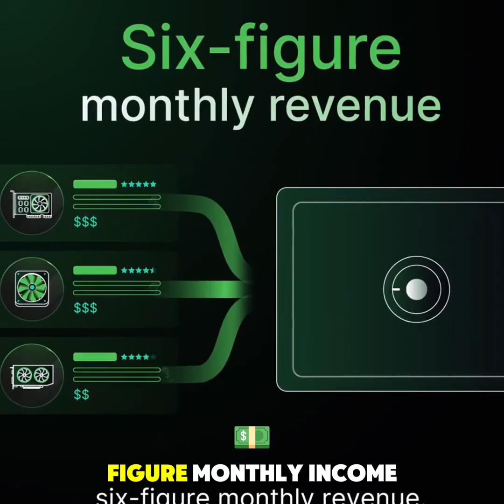NodeAI is about to drop a major update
NodeAI is about to drop a major update, a GPU aggregator linking compute power from AWS, Azure, Vast.ai, and over 50 other providers—all into one unified interface. This will reshaping how AI developers and enterprises access infrastructure.
Launching next week, the aggregator will offer users a competitive edge—better pricing, faster onboarding, and broader reach across top-tier GPU networks. For $GPU holders, the deal gets even better: exclusive compute discounts that make high-performance AI workloads more affordable.
NodeAI’s "Stake & Earn" model lets you stake $GPU and earn real ETH from network fees. Over $1 million in revenue has already been distributed, and the platform now sees six-figure monthly income—powered by demand from AI agents, robotics, and cloud gaming.
NodeAI is scaling fast. Over 100,000 server-grade GPUs are live and serving workloads globally—with no bottlenecks.
Access, earn, and scale. This is the infrastructure layer for the AI economy.